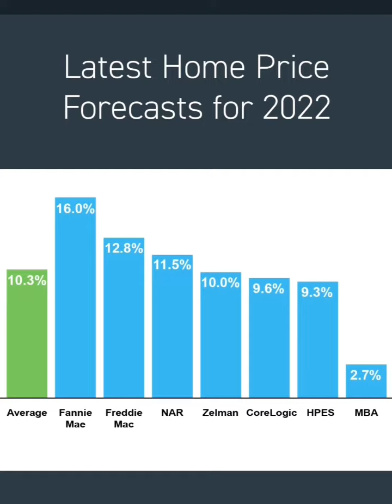August 18, 2022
Are home prices going to decline???  Take a listen!